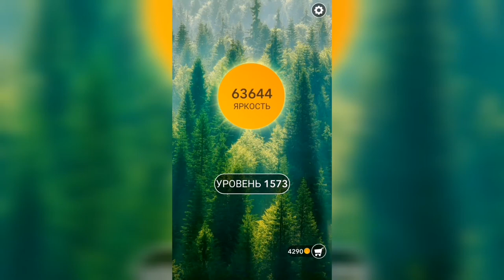Word / Слово Крест: Поиск русского кроссворда / Уровень 1573